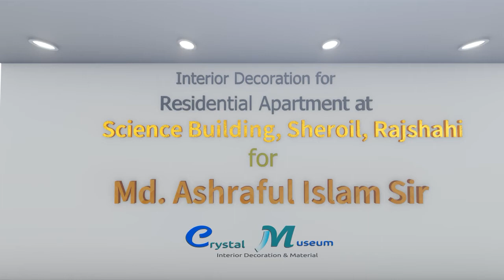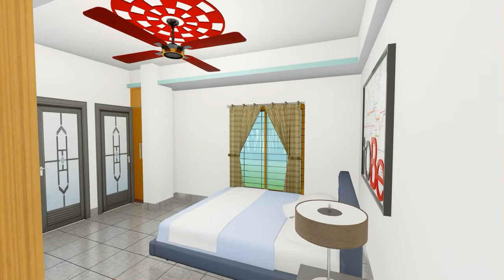Interior Deisgn by Crystal Museum an Apartment owned by Mr. Ashraful Islam Sir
Interior Deisgn by Crystal Museum at Science Building, Seroil, Rajshahi an apartment owned by Mr. Ashraful Islam Sir.

Interior Design
Interior Design at Rajshahi
Interior Decoration at Seroil, Rajshahi
Interior Design for Asraful Sir